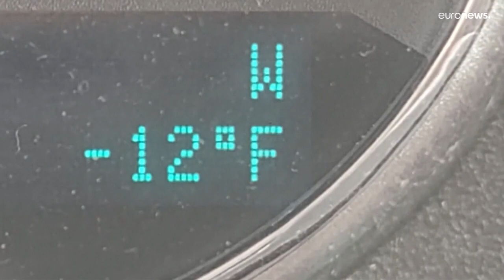Coupures d'électricité, transports chaotiques: les dégâts d'une tempête "historique"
Des millions de foyers privés d'électricité, des milliers de vols annulés, des autoroutes fermées et des accidents parfois mortels : les Etats-Unis abordent samedi Noël au lendemain d'une journée perturbée par une tempête hivernale "historique".